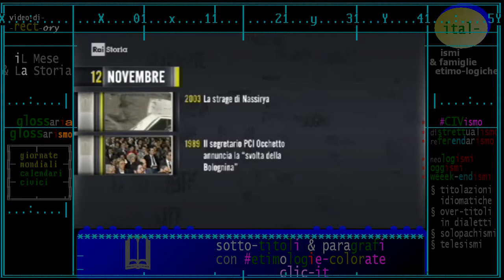introduzione: OggiDì 12 NOVEMBRE, memorie e fatti del giorno / iL Giorno e La Storia, 2017-2018